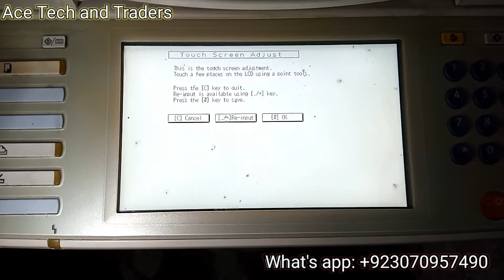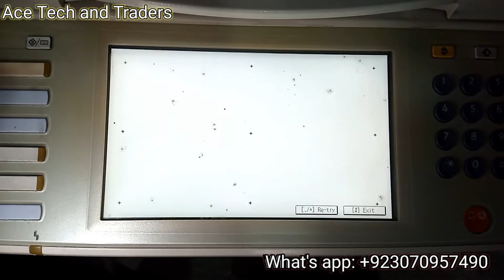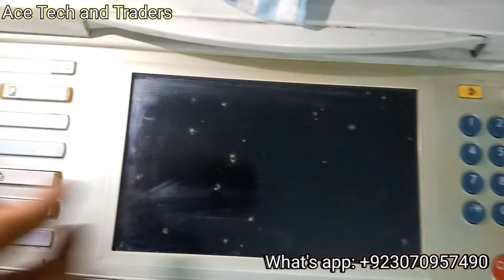Ricoh Touch Calibration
Welcome To Ace Tech & Traders
This Process works in Almost  Many Models
Press:
Clear All Button
1
9
9
3